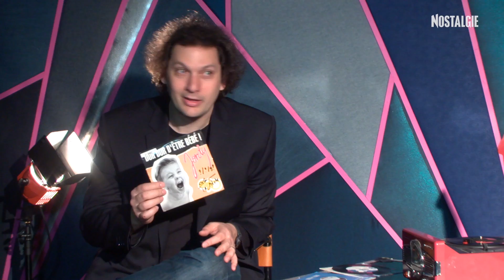Eric Antoine - La Boite à Vinyles NOSTALGIE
Eric Antoine a choisi trois vinyles qui lui rappellent des souvenirs, dont son premier french kiss.